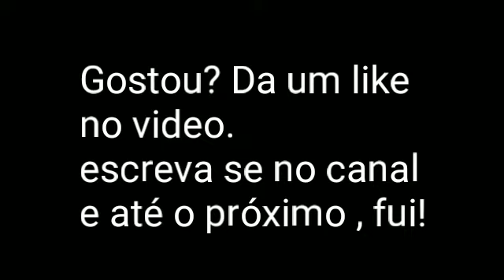Festa infantil no Meier - Aniversario de 7 anos 29/09/18 - Som para sua festa - Serpa Sonorizacão.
Aniversario de 7 anos da Ana Maria no Meier .

Trabalhamos com todo tipo de festa. Casamento, 15 anos, festa infantil etc.

Para aluguel temos Som, iluminação e telão.